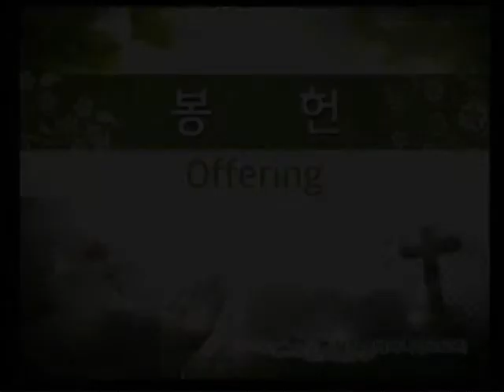플룻 독주 - 이미소